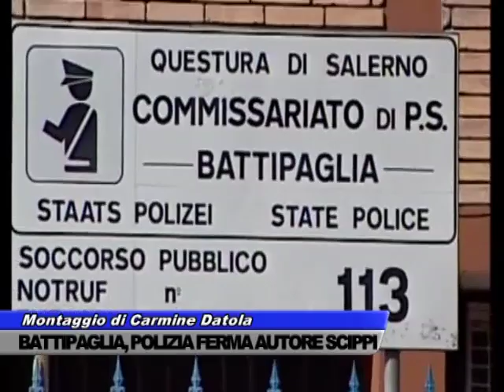SCIPPI A BATTIPAGLIA, POLIZIA CATTURA IL PRESUNTO AUTORE - SERVIZIO TG DEL 10/05/2023